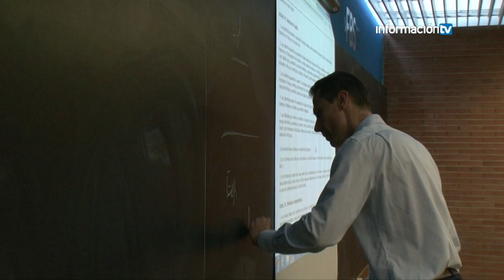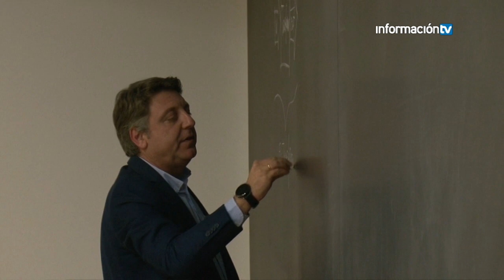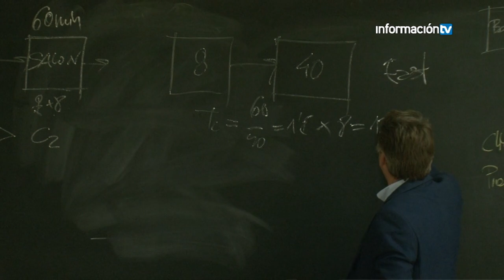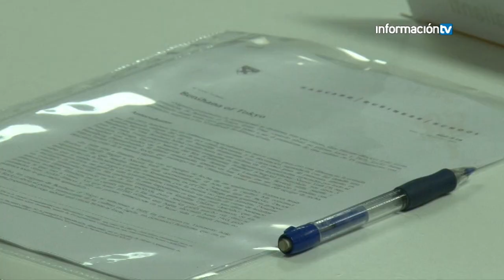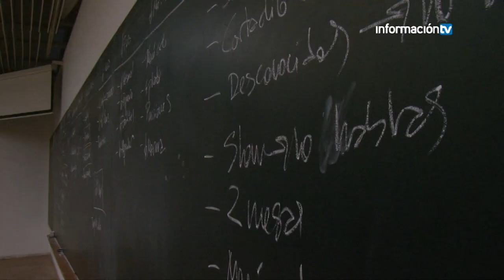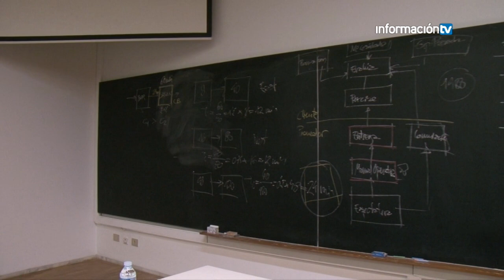'Hablamos de...' - Open Day MBA 2019 | Información TV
Reportaje de Información TV que se adentra en las Jornadas de Puertas Abiertas organizadas por Fundesem para acercar clases reales del MBA a los interesados.